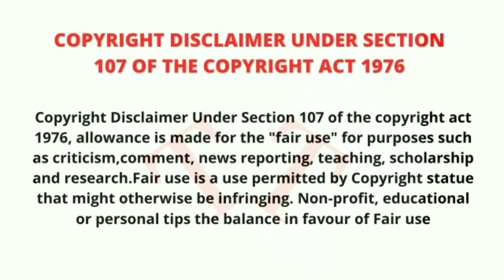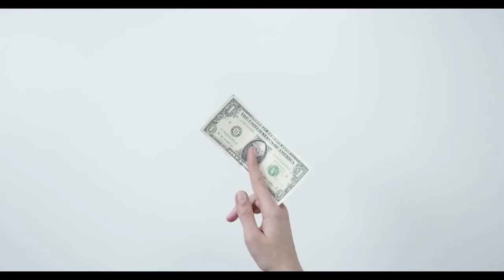A village where men banned | Umoja Village | Rabecca Lolosoli | Kenya Village | Only women allowed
Welcome to Thagaval Tube

In this video we are going to see some interesting facts, which we may never heard before.

These Unbelievable facts are make us feel mesmerizing and we get to know about some knowledge of history which belongs to either Country, Animals, Products etc.

In this Video we are going to see the unknown facts of village (Umoja) which present in kenya where men are banned due to inequality of women, and how they overcomes the obstacles. A woman rabecca lolosoli who led the affected women by men in a independent way, and the umoja population is some what increased from year to year. The village can only visit by women but not for men, do not forget to visit umoja while going to kenya.

Song: Mass BGM Cinematic (Copy Free Music World)